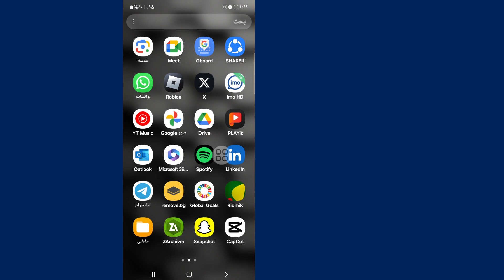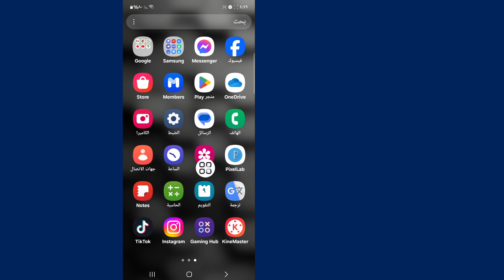كيفية حذف قصتك على تيك توك (تحديث جديد) | كيفية حذف قصة تيك توك على الهاتف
هنا في هذا الفيديو سأريك [كيفية حذف قصتك على TikTok]. هذا الفيديو بعناية ولا تتخطاه إذا تخطيت هذا الفيديو فلن تفهم جيدًا لذا إذا واجهت أي مشكلة يمكنك أن تسألني وتعلق أدناه وسأحاول حل مشكلتك إذا أعجبك هذا الفيديو فيرجى الضغط على زر الإعجاب والاشتراك في قناتي شكرًا لك. 🙏

استفسارات أخرى ذات صلة:

كيفية حذف قصتك على TikTok

كيف أحذف مسودة قصة على TikTok؟

هل توجد طريقة لرؤية قصصك المحذوفة على TikTok؟

كيف أوقف تشغيل القصص على TikTok؟

كيف أحذف منشورًا على TikTok؟

 كيفية حذف قصة TikTok على iPhone

كيفية حذف قصة TikTok على Android

لا يمكن حذف قصة TikTok

كيفية حذف قصة TikTok على الهاتف

هل يتم حذف قصص TikTok على الفور